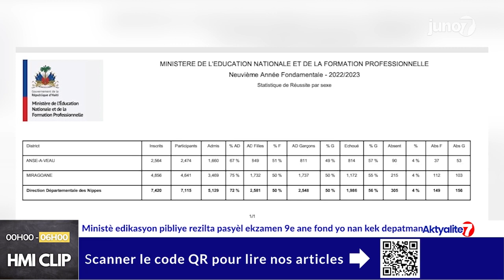Aktyalite7 Jounal Kreyol Chanel juno7 | 10 Dawout 2023